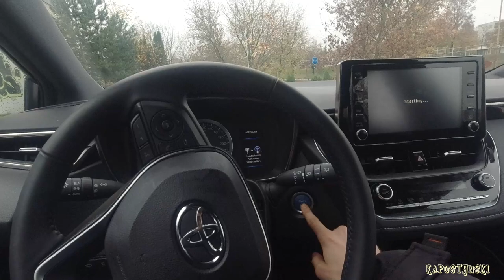Индивидуальное предпринимательство в Литве | Получил новое ВНЖ! #73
Приветствуем вас на нашем семейном канале! Здесь мы рассказываем о своей жизни в Литве. Сейчас мы много работаем, учимся, отдыхаем и рассказываем об этом здесь, в нашем маленьком сообществе!:)

А так же мы все время стремимся снимать лучше и интереснее!

00:00 Начало нового карантина - 29 октября
01:40 Плюсы и минусы карантина
02:12 Длинные красные светофоры в Литве
02:39 Открываем индивидуальное предпринимательство
04:37 Будем переезжать?
05:58 Хорошо что есть каршеринг
07:27 Получаю новое ВНЖ
08:12 Улочками дождливого Вильнюса